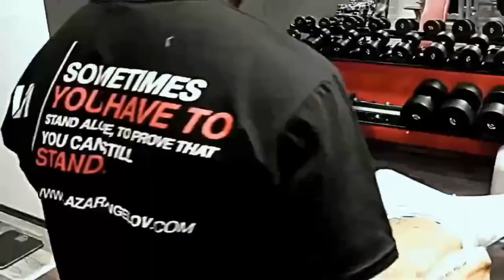Lazar Angelov arms workout hard - New